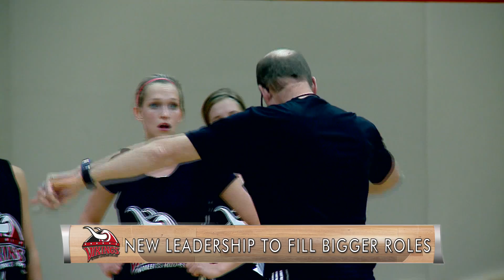2014-15 Women's Basketball Preview with Coach Jones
Director of Athletics Don Westphal sits down with Women's Head Coach Lyle Jones to discuss the upcoming season.